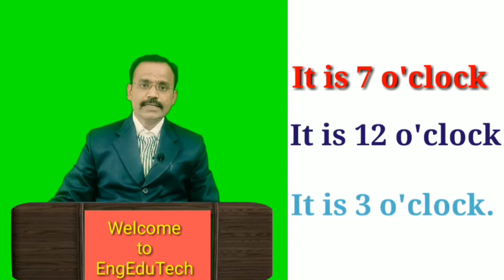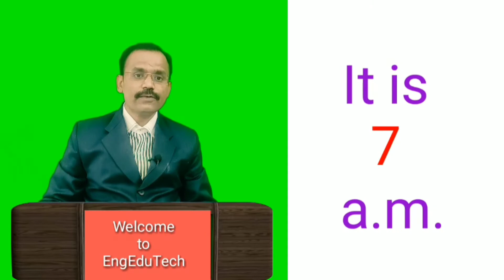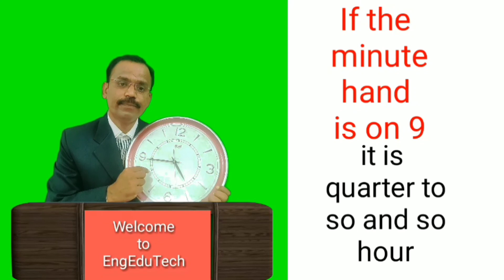How to Express Time in English l Expressing Time in English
This video is about how to express time in English. It is on expressing time in English. It discusses different ways of expressing time in English. How to express time in English is discussed with examples in the video. This video on expressing time is very useful for the students of English. How to express time s discussed in detail in it.